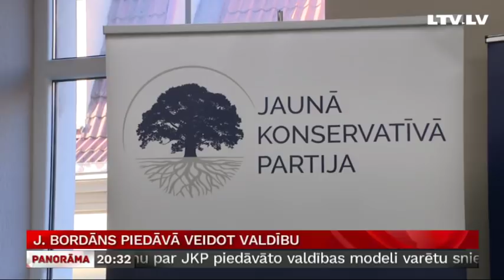J. Bordāns piedāvā veidot valdību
Jaunās konservatīvās partijas vadītājs Jānis Bordāns nācis klajā ar piedāvājumu piecām nākamajā Saeimā ievēlētajām partijām veidot kopīgu valdību, atstājot ārpus tās ZZS un “Saskaņu”. Partijas, kurām izteikts piedāvājums, vēl nesteidz paust savu atbildi, uzskatot, ka valdība būtu stabilāka tad, ja tajā iekļautu arī ZZS. Pēc šīsdienas piedāvājuma partijām kuluāros jau izskanējis, ka Bordānam, visticamāk, neizdosies kļūt par valdības galvu. Turpina Madara Līcīte.